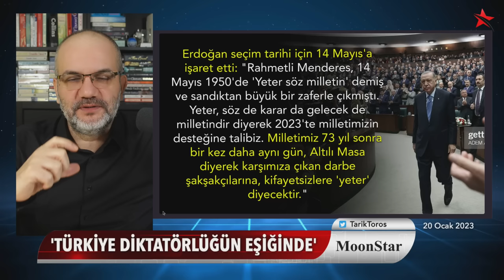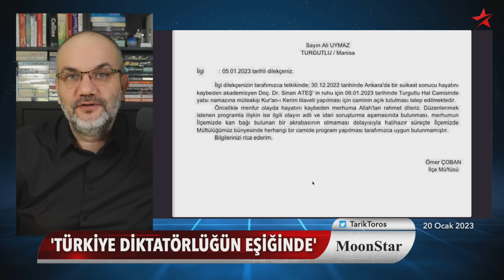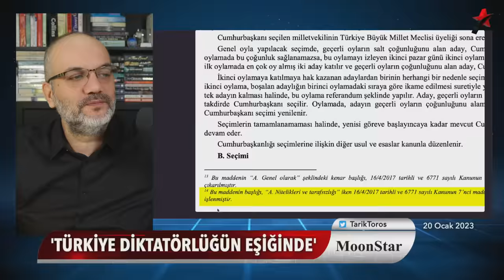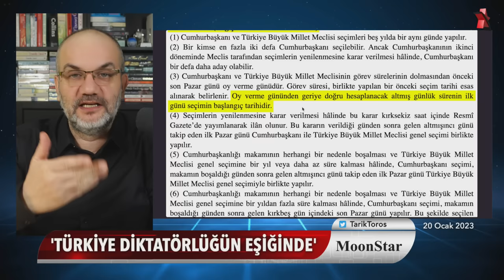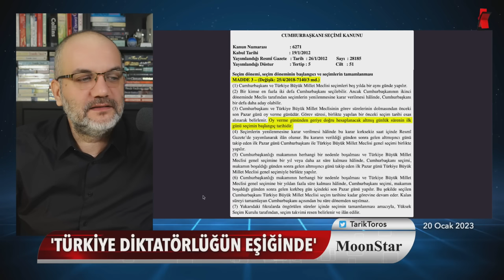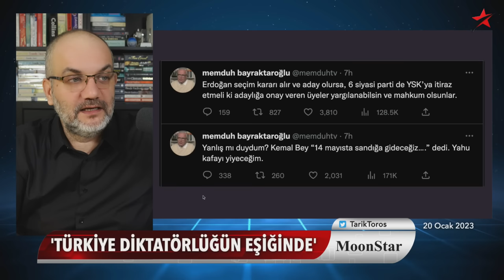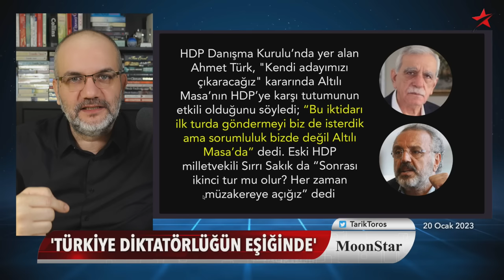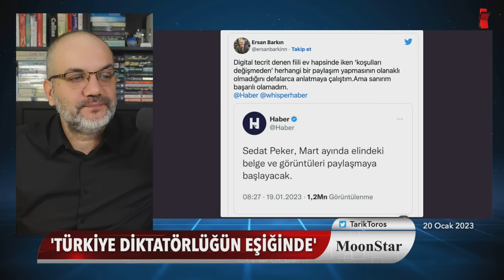Kapak İngiltere'den: 4 ay içinde kaybedebilir..! | Tarık Toros | Manşet | 20 Ocak 2023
20 Ocak 2023

• The Economist'ten 'Erdoğan'ın İmparatorluğu' özel sayısı: Türkiye diktatörlüğün eşiğinde!
• 14 Mayıs tarihini muhalefet de satın aldı
• Peki kitap ne diyor: Seçime eski kanunla mı gidilir, Erdoğan aday olabilir mi?
• İki genelge: Vali ne istedi, müftü neyi yasakladı?
• Demirtaş: Ortak aday olasılığı halen masada
• Sedat Peker RT’lerinin mesajı..